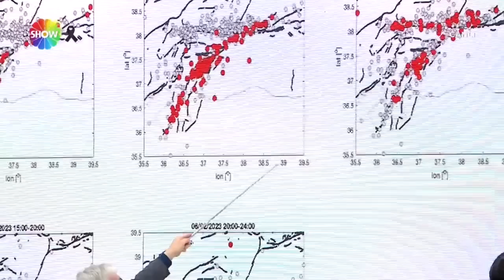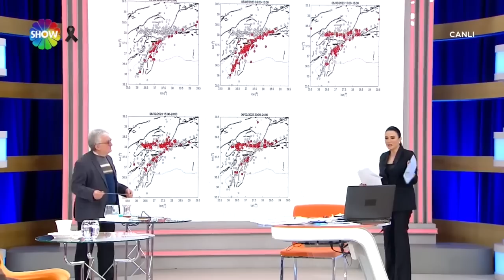Yerbilimci Prof. Dr. Cenk Yaltırak fay hattının görüntüsü yorumladı